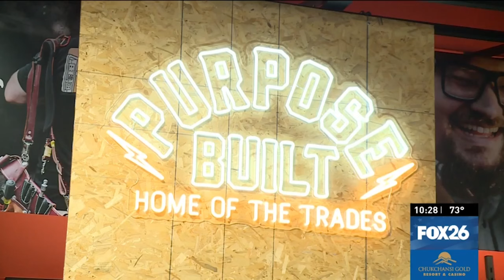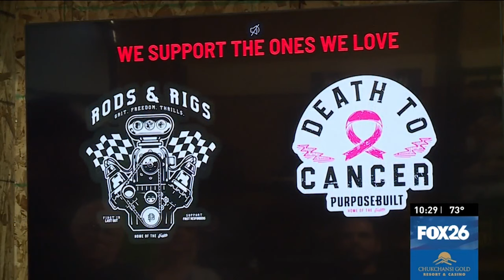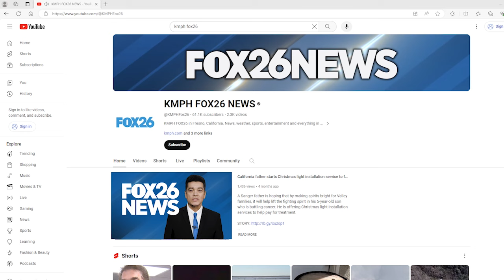Purpose-Built: New one-of-a-kind blue collar outlet in Fresno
The Fresno Chamber of Commerce says it is now partnering with a Purpose-Built Trade Company, which held a ribbon cutting Thursday at the company's new Fresno location.